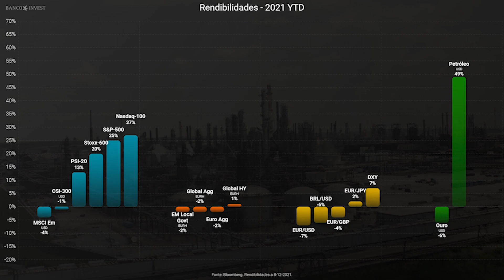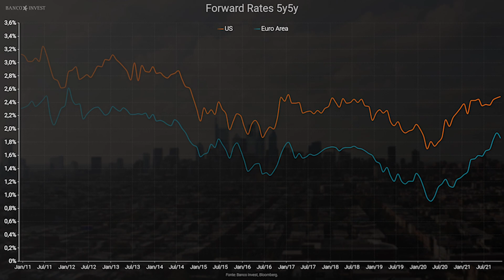Invest Outlook 2022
Outlook 2022